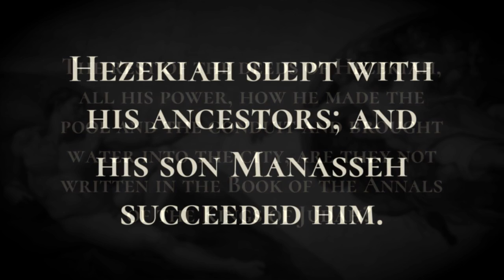Death of Hezekiah - Holy Bible, 2 Kings 20:20-20:21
Death of Hezekiah

The rest of the deeds of Hezekiah, all his power, how he made the pool and the conduit and brought water into the city, are they not written in the Book of the Annals of the Kings of Judah?  Hezekiah slept with his ancestors; and his son Manasseh succeeded him.